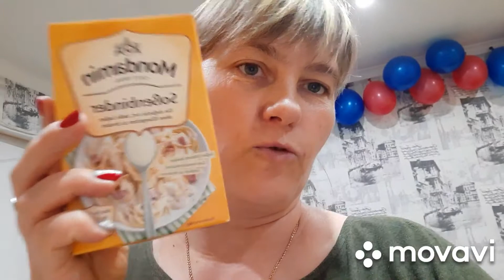МОТИВАЦИЯ. ЛАЗАНЬЯ. 2 февраля 2021 г.